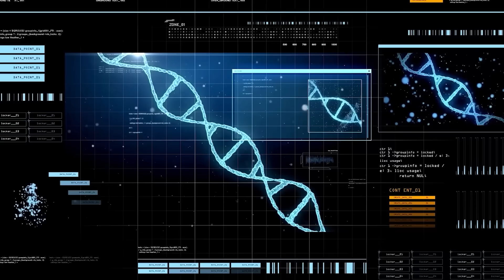Could a Saber-Toothed Cat Evolve Again?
Once upon a time, saber-toothed predators roamed the planet, their enormous fangs slicing through massive prey. These impressive features made them top hunters, yet today, lions, tigers, and leopards rely on far less dramatic dentition. So what happened? Were saber teeth an evolutionary dead end, or could they have given modern big cats an edge?

00:00 - Intro
00:24 - Rise and Fall of the Saber-Tooths
02:06 - Would Saber Teeth Work Today?
07:42 - Could a Saber-Toothed Predator Evolve Again?
12:12 - Final Thoughts